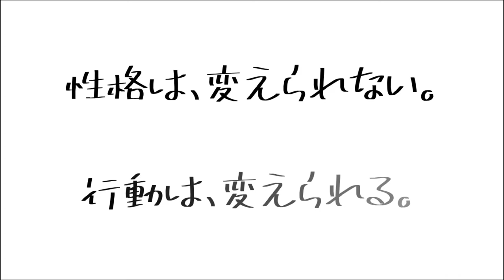婚トラストYTA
ID婚活なら”婚トラスト”